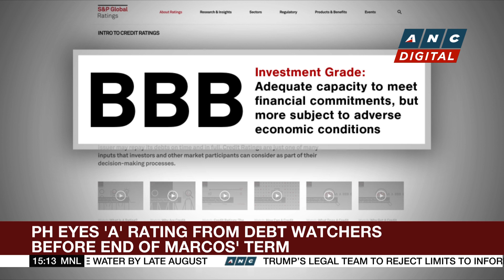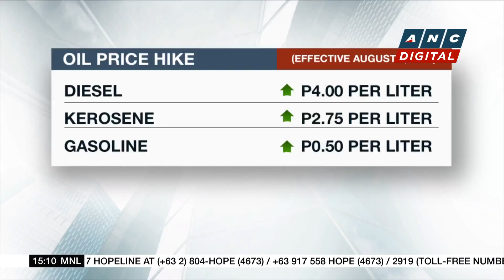Finance Department: R&I affirms BBB+ rating for PH | ANC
Business Roadshow: A Japanese debt watcher affirms its investor-grade credit rating for the Philippines.